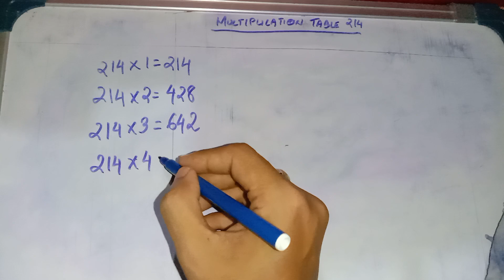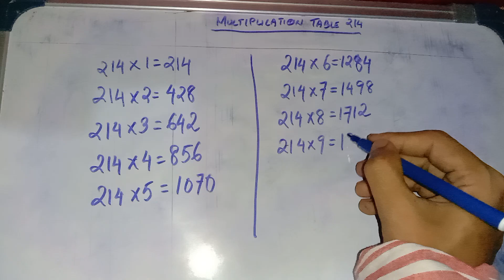Multiplication table of 214